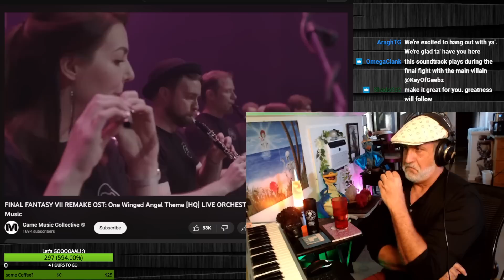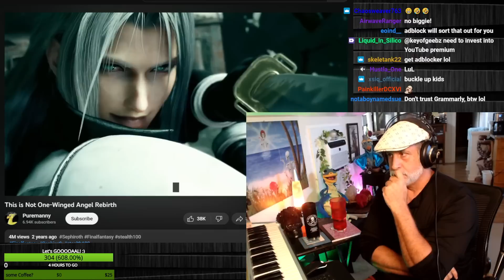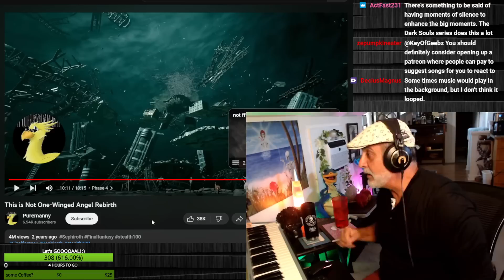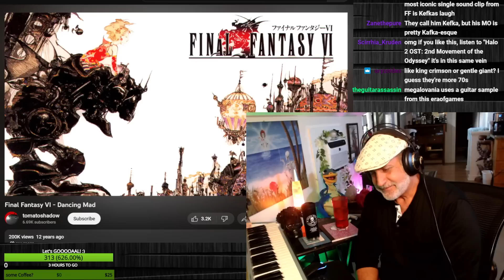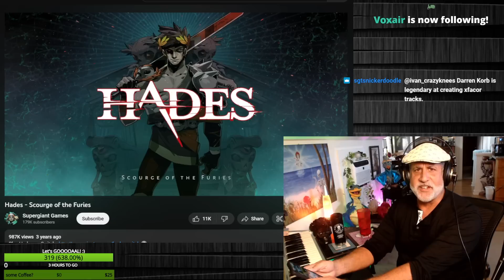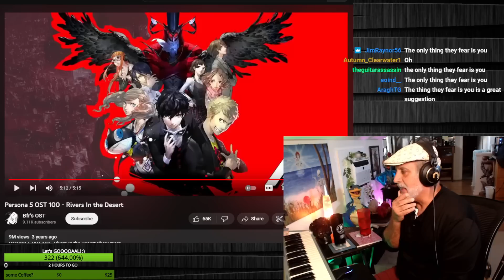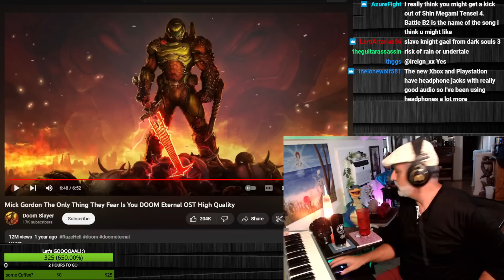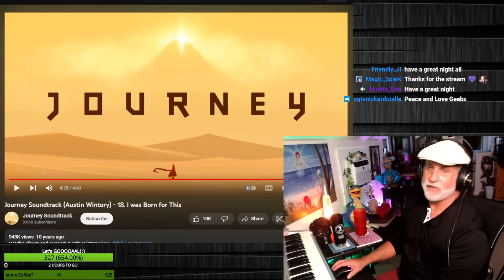My First Twitch of Video Games OST Reactions, Persona 5, Final Fantasy, Hades, Journey, Doom Eternal